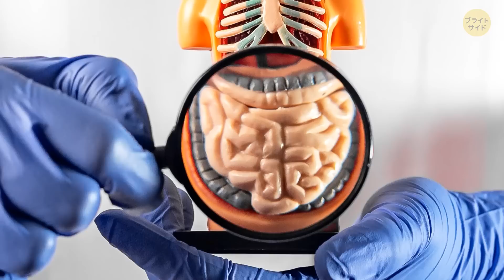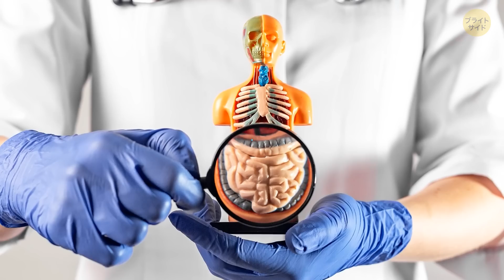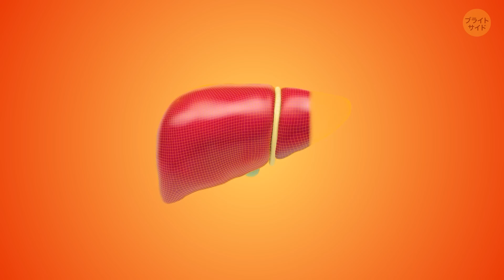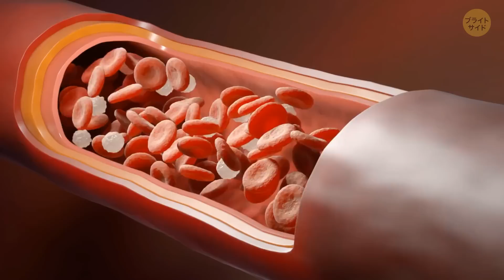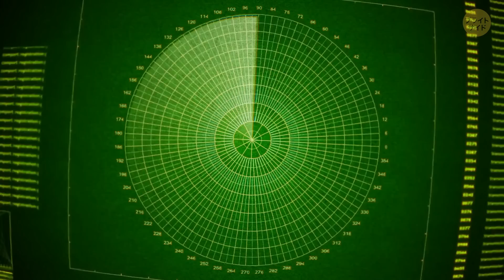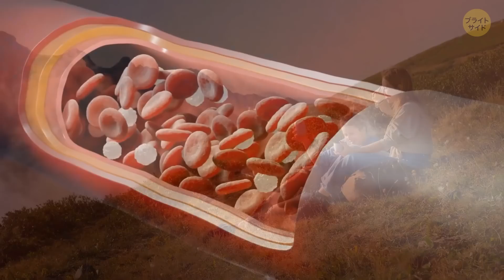謎が多い体に関する豆知識15選以上！